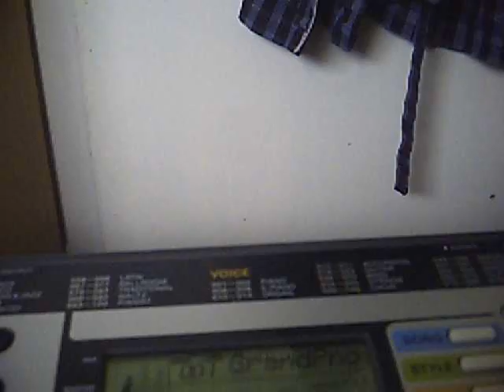random mask on key board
me playing keyboard but no one is able to hear it